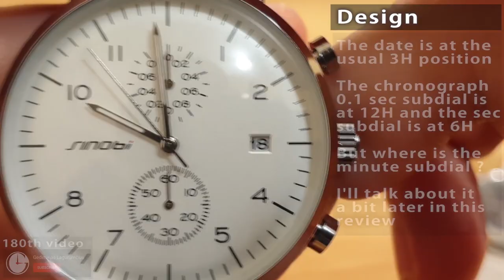Sinobi S9710G watch full review #180 / часы Sinobi 9710 обзор+настройка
#180. Sinobi 9710 watch review: specifications, movement info and showcase,  operation manual, water resistance, scratch resistance, pros and cons.